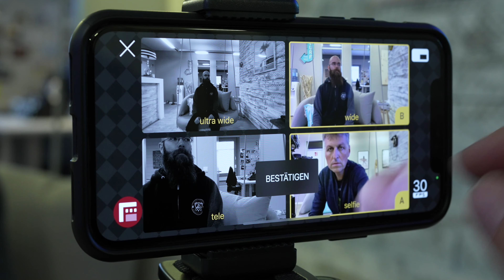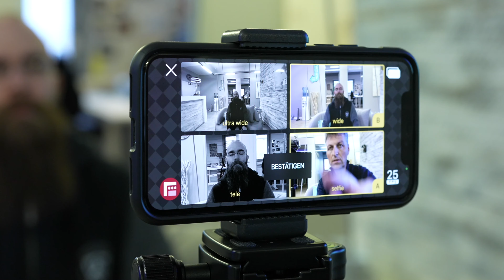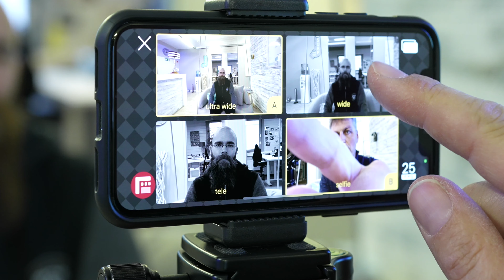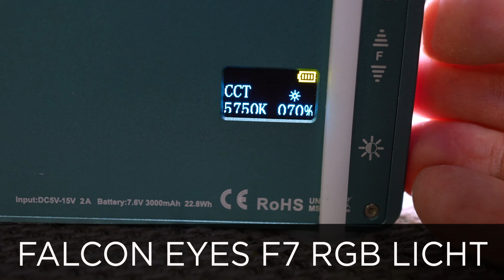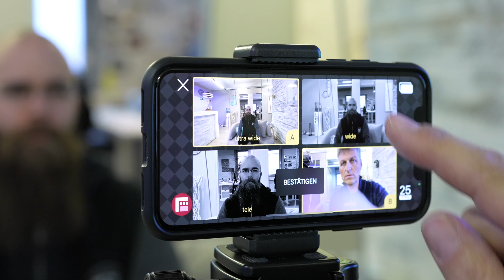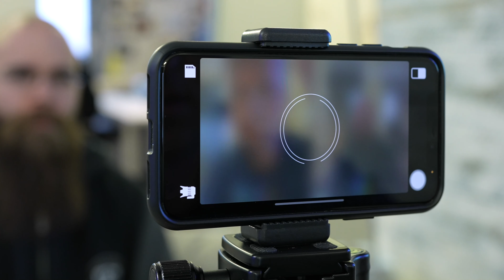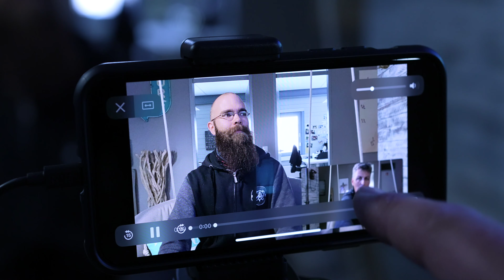Ein Interview filmen mit dem iPhone | Smartphone Filmemacher Pro TUTORIAL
Wolffilms Academy - der ultimative Online-Kurs für alle Filmanfänger für nur einmalig € 399,- (statt €799,-). Die Online Filmschule von Rainer Wolf. Jetzt mit großem Kursbereich "Interview Pro". In diesem Video zeige ich euch Schritt für Schritt, wie ihr mit eurem Smartphone ganz einfach ein professionelles Interview mit 2 Personen filmen könnt. Gute Unterhaltung!